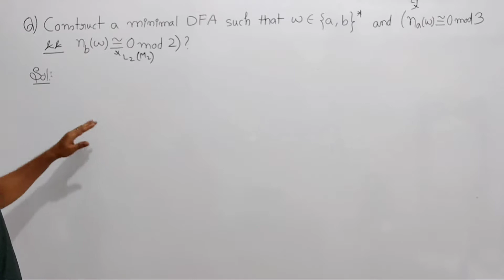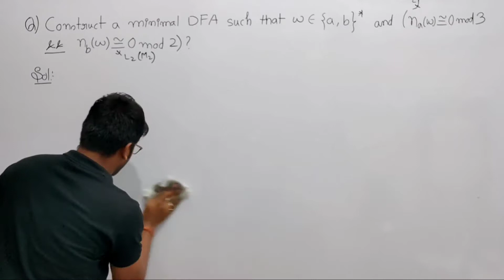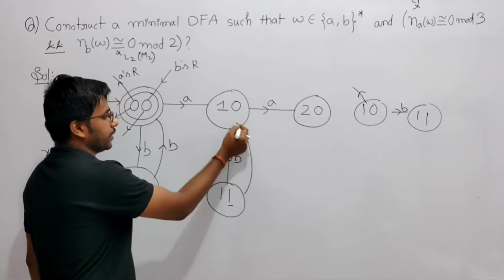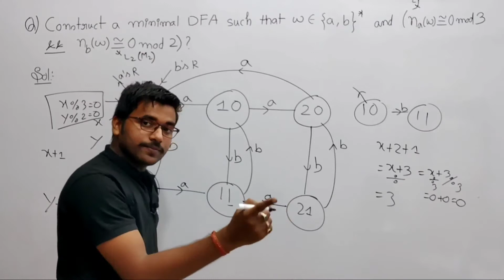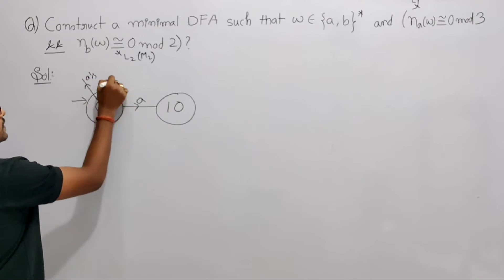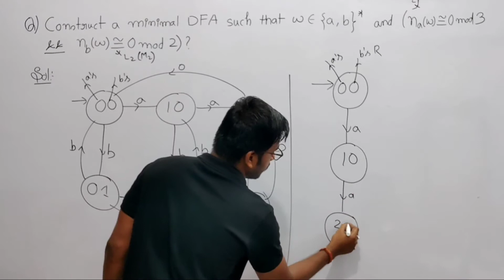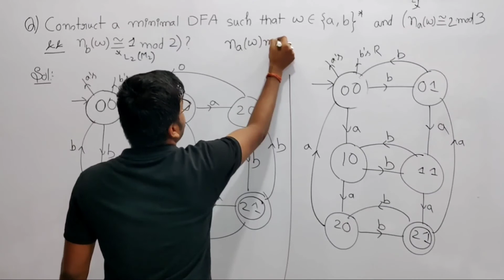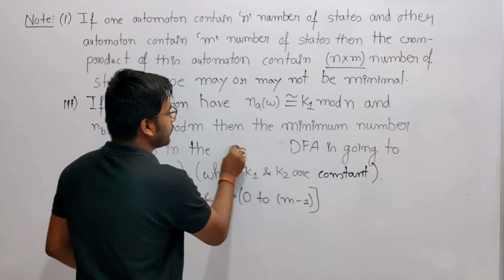26Theory Of Computation|Construct a minimal DFA where number of a is divisble by 3 and number of b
Welcome to Theory Of Computation(TOC) or Automata Theory(Automata) lecture of Computer Science And IT Gate Coaching.

Construct a minimal DFA where number of a is divisble by 3 and number of b is divisible by 2 over {a,b},
Cross product of two automata,
number of states in cross product of two automata.
Short-cut method to find minimum number of states required in Na(W)mod3=0 & Nb(W)mod2=0.

Timetable:-

0:10- Construct a minimal DFA such that  where number of a is divisble by 3 and number of b is divisible by 2 over {a,b},?